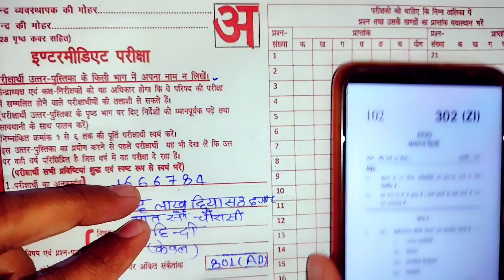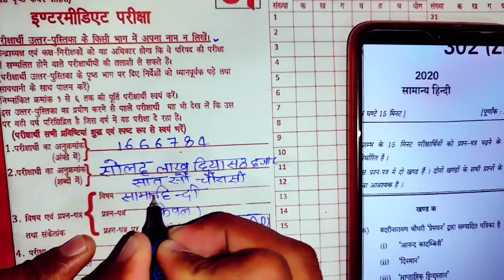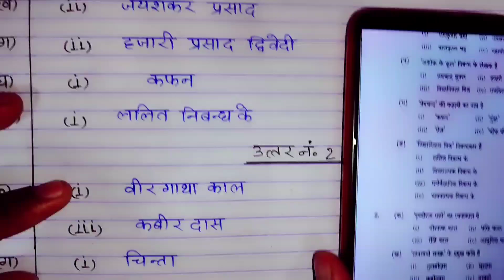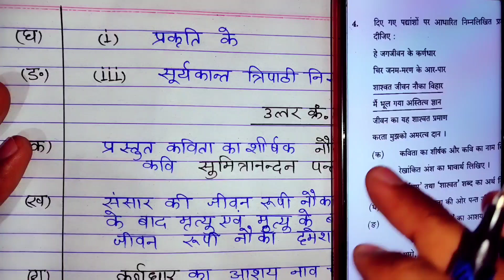देखिए कैसे लिखें 16 फरवरी को हिन्दी की काॅपी / Copy likhne ka best tarika / कोई फेल नहीं कर सकता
board exam ki copy Kaise likhen
board exam me hindi ki copy
hindi class 12th copy
up board exam copy kaise check
copy likhane ka Tarika 2023